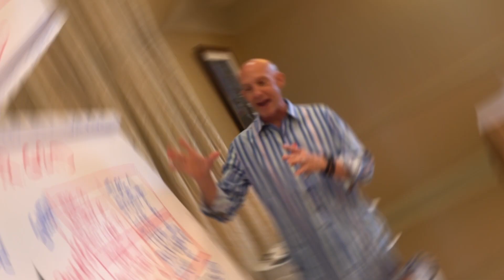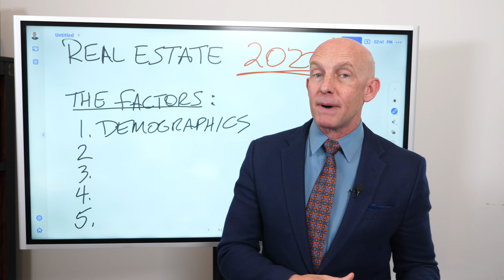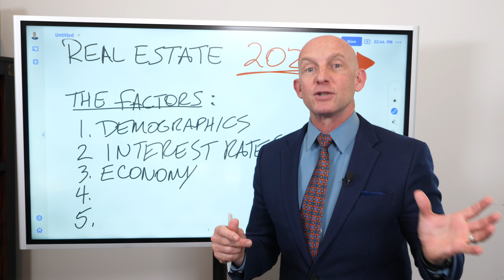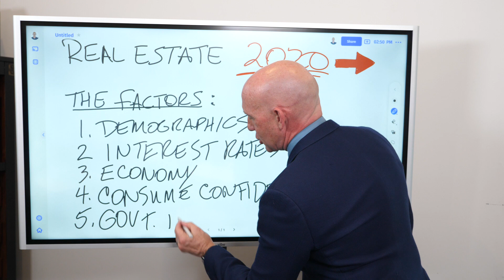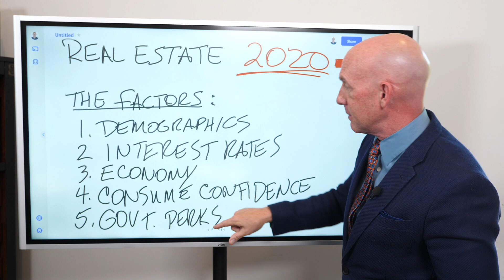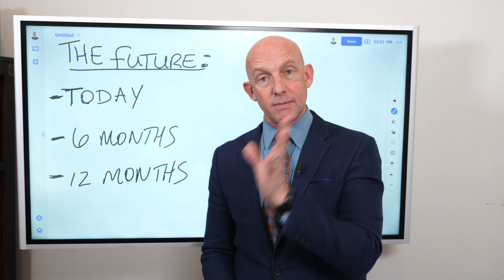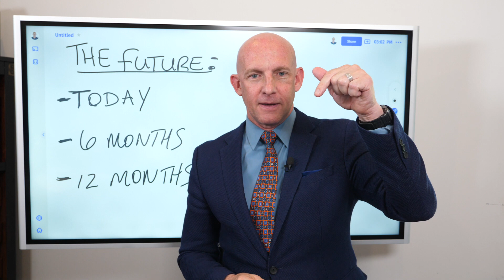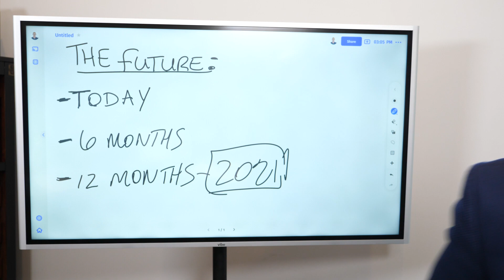REAL ESTATE MARKET PREDICTION 2020 POST-CORONAVIRUS - KEVIN WARD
What’s going to happen in real estate after the pandemic?

Here are the 5 factors that drive the housing market:

1. Demographics. Baby boomers own 53% of homes in America. They own big houses and will be downsizing in the near future. This will have a big impact on the housing market trend in the next 10 years.
2. Interest rates. Low interest rates incentivize people to buy.
3. Economy. The rising unemployment rate, mortgages in forbearance, and businesses shut down
4. Consumer confidence. Even with some businesses beginning to open up, people are still conservative with spending.
5. Government incentives. (Stimulus). How long can the US dollar stay strong?
THE FUTURE OF REAL ESTATE

Right now, real estate is still moving. There’s massive pent up demand and low inventory. The industry has adapted to this new reality (virtual tours, OH). It’s a hot market for sellers. Low interest rates. Prices are still strong. As long as the federal reserve keeps printing money, it will be okay.

In the next 6 months, the housing market will move slow but prices will hold steady because the government stimulus will keep the stock market up. With the elections coming, the president will do everything to keep the economy moving along.

When forbearance ends, most homeowners won’t be able to make their mortgage payments, so they will sell. In 6 months, a lot of distressed sellers will come up. Buyers suddenly have more options, and prices will fall.

In 2021, home prices will drop, consumer confidence will stay low, and federal stimulus will become less effective,

If homeowners have been waiting for the right time to sell their house, it’s right now, before the big shift happens.

What should a realtor do?

Focus on motivated sellers (e.g. investors selling, airbnbs, downsizers, vacation rentals).
Price your listings ahead of the market. The faster it sells, the better price it will get. It’s more critical in a declining market.